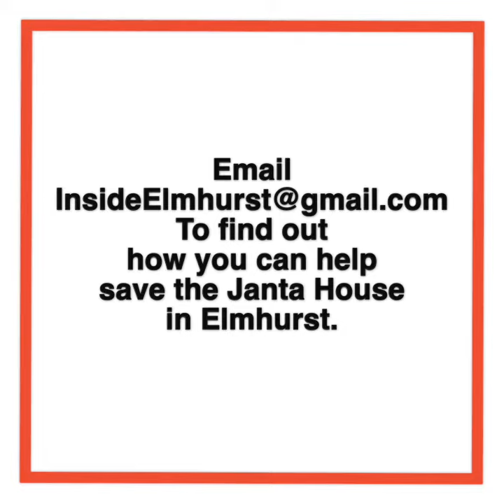Polish Falcons Endorse Janta House Preservation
Tim Kuzma, the President & CEO of the Polish Falcons discusses why the Janta Home in Elmhurst should be landmarked in New York City.